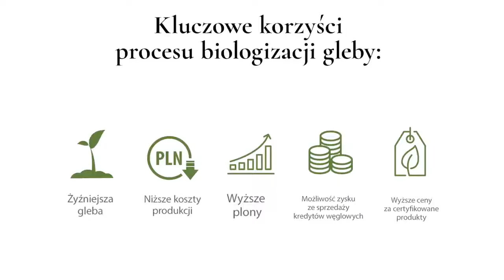Biologizacja - pole do zysków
BIOLOGIZACJA to unikatowa, szyta na miarę gospodarstwa agrotechnika, która ma na celu podniesienie żyzności gleby i poprawę jej właściwości biologicznych i fizyko-chemicznych, co przekłada się na wyższe plony lepszej jakości.

Biologizacja to:
- żyźniejsza i zdrowsza gleba
- wyższe, lepszej jakości plony
- zmniejszenie kosztów produkcji rolnej (nawozy, środki ochrony roślin, paliwo)
- dodatkowe możliwości zarobku (sprzedaż kredytów węglowych)

Sprawdź jak zwiększyć efektywność kosztową gospodarstwa.